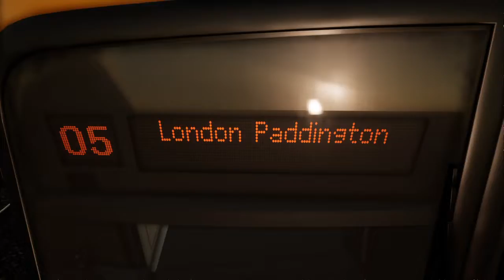Train Sim World 3_Class 166 "Networker Turbo" Reading Station - Paddington Station AWS DRA DSD TWPS